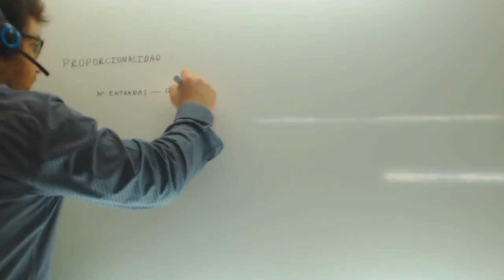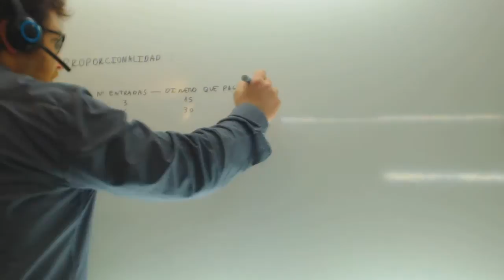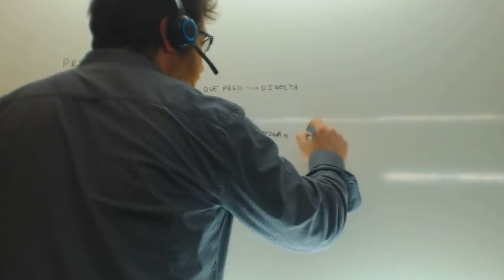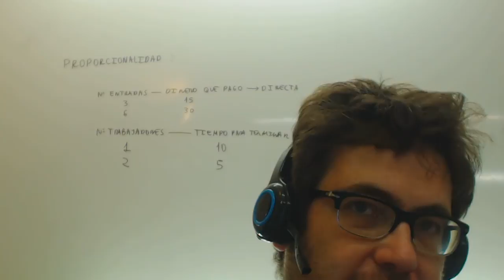Distinguir proporcionalidad directa e inversa Matematicas 1º ESO Academia Usero Estepona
Distinguir proporcionalidad directa e inversa Matematicas 1º ESO Suscríbete a nuestro canal en Youtube para ayudarnos a seguir creciendo Academia Usero en Estepona, el centro de formación con más vídeos en Internet del Mundo presenta